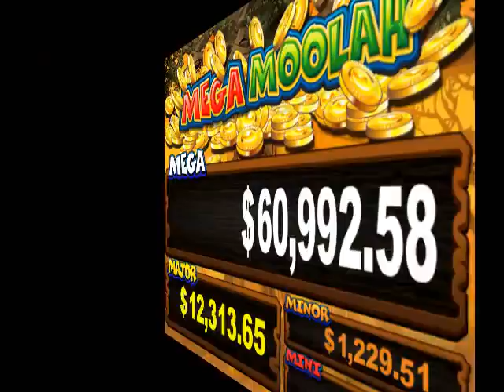Mega Moolah Online Slot Gameplay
Mega Moolag slot from Microgaming gameplay and main features.

Mega Moolah is a 5 reels, 25 pay-lines slot game, with one of the biggest progressive jackpots in the industry. It is also quite often, considering its average amount, which is why so many players choose this game and play it regularly.  It offers 5 reels 25 pay lines, has a betting range from €0.01 up to €6.25 per spin and offers a jackpot of €11.250.